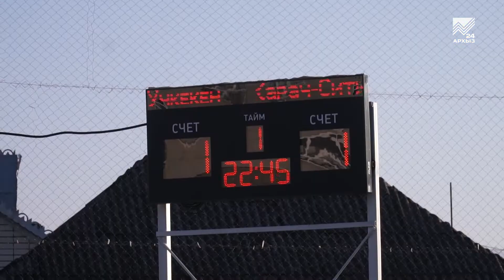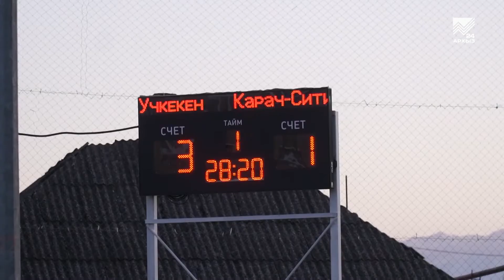«Вечерняя футбольная лига» объединила любителей футбола из КЧР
Уже на протяжении нескольких месяцев 12 футбольных команд из разных городов и районов Карачаево-Черкесии собираются на футбольном поле аула Сары-Тюз, чтобы померится силами в рамках «Вечерней футбольной лиги», которую организовали местные жители. Среди участников как молодые и очень перспективные футболисты, так и ветераны, для которых участие в турнире – отличный способ отдохнуть после рабочего дня, увидеться со своими товарищами и вновь почувствовать вкус побед.